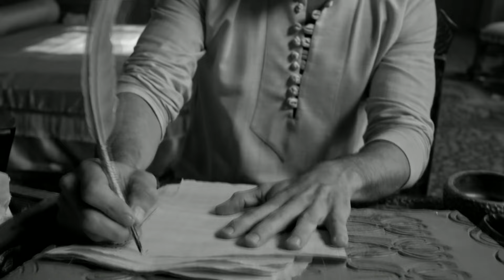Mikhail vai ao encontro de Davi | REIS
Mikhail vai ao encontro de Davi e leva-o aos céus. Salomão fica desesperado ao encontrar o pai, já sem vida, deitado na sua cama. O herdeiro do trono de Israel chora pela morte do rei.